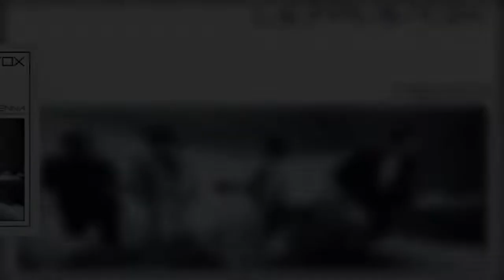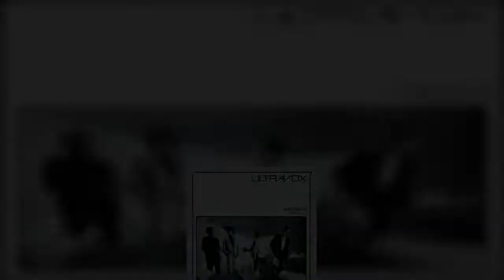いや～びっくりした。ウルトラヴォックスのヴィエナって、ものすごくいいアルバムじゃん！いまさら何言ってんだという皆さん。仕方ないんですよ！僕がウルトラヴォックスを…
いや～びっくりしたウルトラヴォックスのヴィエナって、ものすごくいいアルバムじゃん！いまさら何言ってんだという皆さん仕方ないんですよ！僕がウルトラヴォックスを…